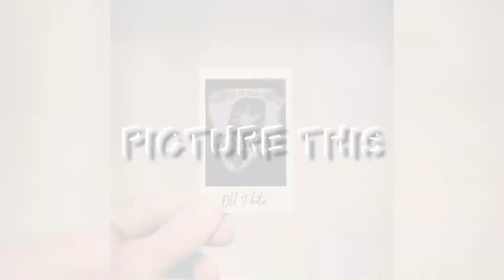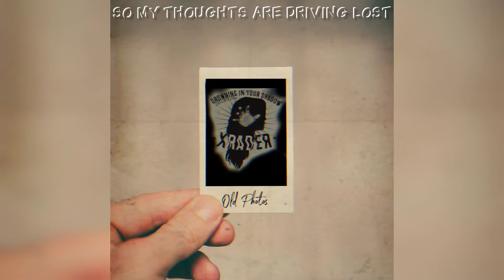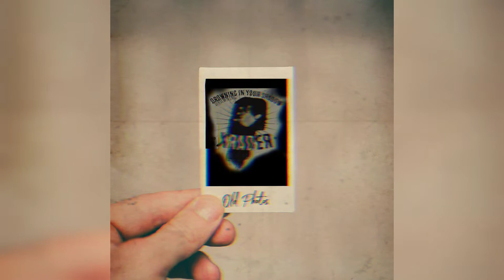Xrader - Old Photos [Lyric Video]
01. Old Photos
A personal song of reflection and the beginning to the story told over six songs and concepts
Off The upcoming Solo EP Drowning In Your Shadow - STEAMING EVERYWHERE NOVEMBER 19TH 2021!
FOLLOW FOR MORE!